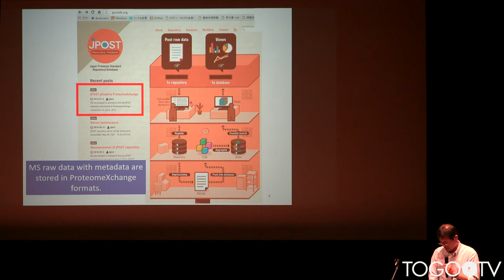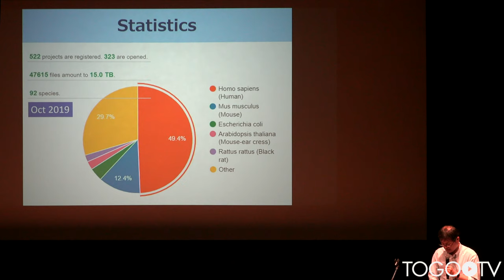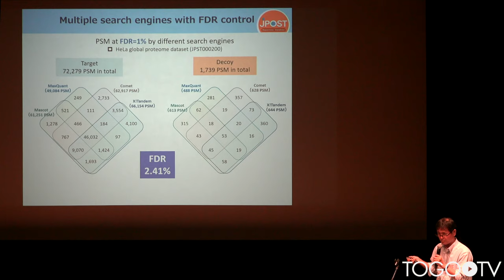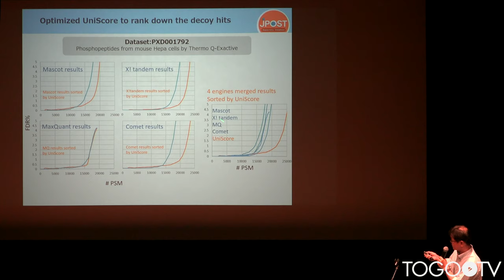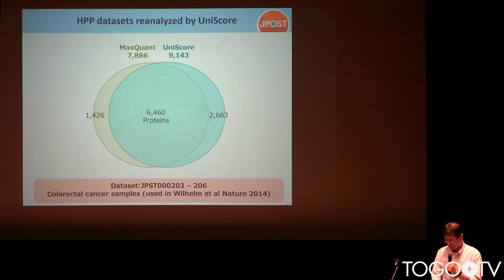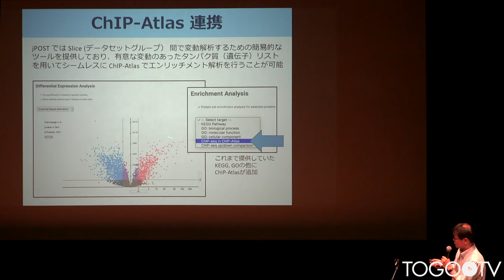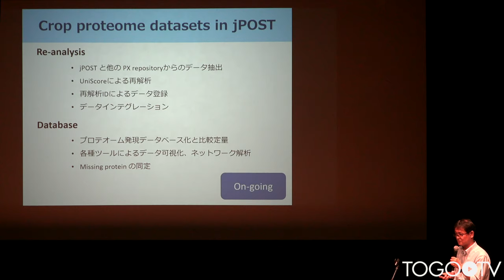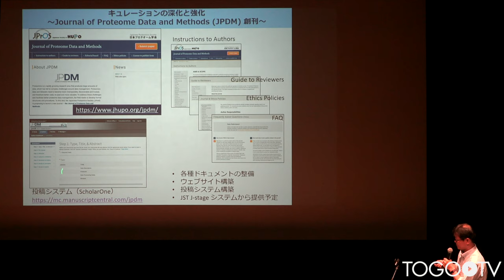プロテオームデータベースjPOSTの挑戦 @ トーゴーの日シンポジウム2019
本日の統合TVは、2019年10月5日に開催されたトーゴーの日シンポジウム2019　～バイオデータベース：つないで使う～ から、京都大学大学院薬学研究科 教授 石濱 泰 氏 による「プロテオームデータベースjPOSTの挑戦」をお送りします。約12分です。